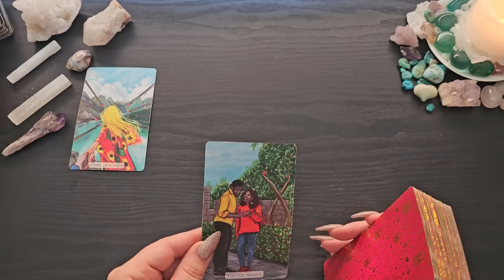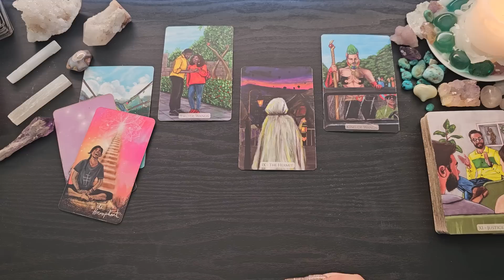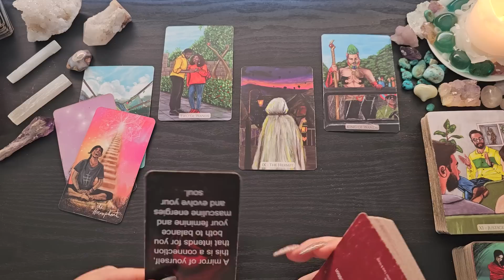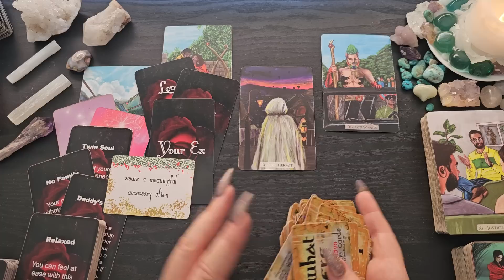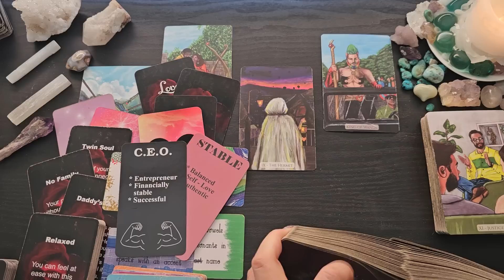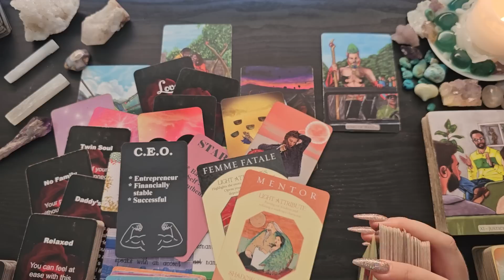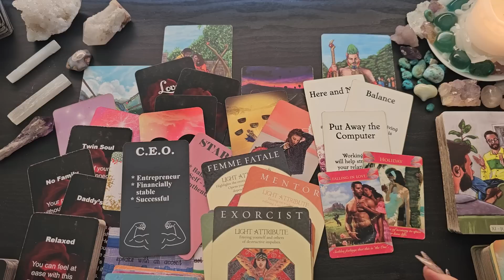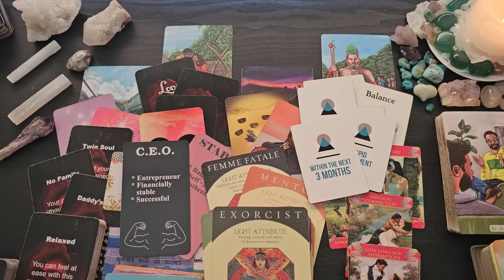Scorpio🌺They See You As THE ONE✨Want Marriage/Commitment-Letting Go Of Other Options🌺Singles/New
This is a love reading (you vs. them) for Scorpio.